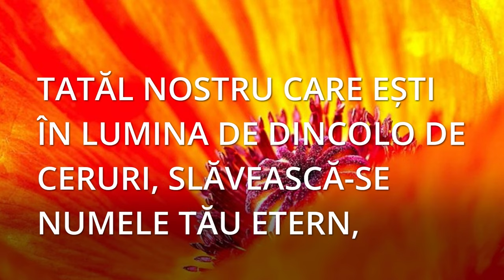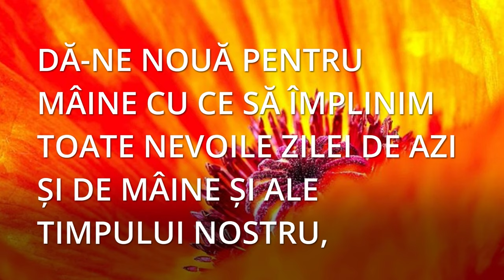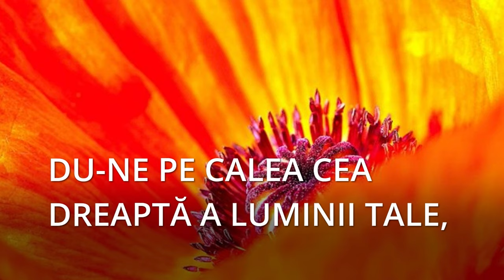Rugaciunea TATAL NOSTRU/varianta lui ZAMOLXE 🙏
4K/Rugaciunea TATAL NOSTRU/varianta lui ZAMOLXE 🙏